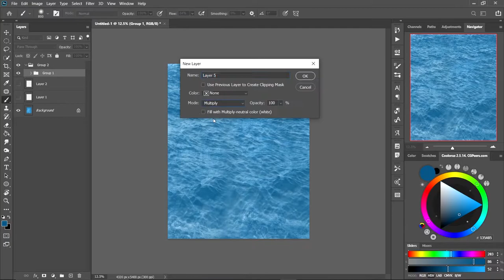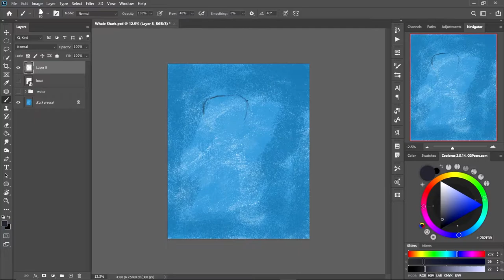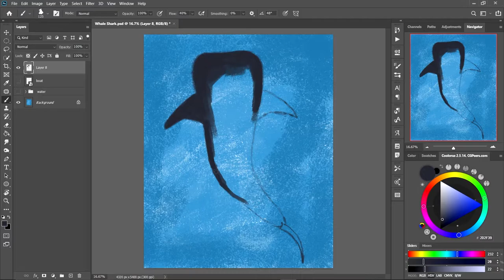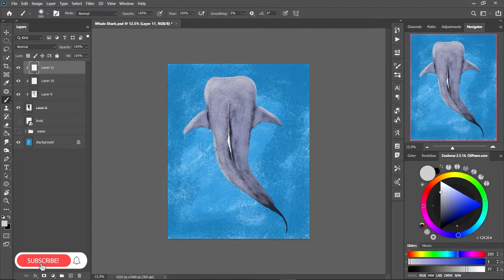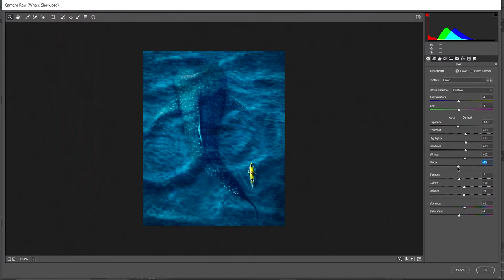Painting Giant Fish In Photoshop | Whale Shark | Digital Painting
In this week's photoshop speedart video, I painted the biggestfish in the world, WhaleShark for the International Whale Shark Day, and for a little comparison and to get the idea about the size of the whale shark I added a little man with his Kayak boat. I made the fish a little bigger than the actual size, just to get the overall feel of the painting and this one turns out to be super easy to paint...maybe because there are fewer things to paint, or. maybe I got little improvement there with Digital Paintings...By the way, it took me 1:40 hours to complete it.

Photoshop
lightroom
Premier Pro
After Effect